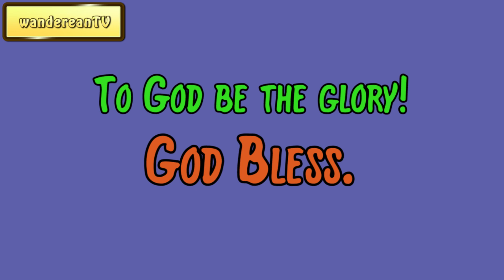October 29 || Samuel Dickey Gordon’s The Bent-Knee Time